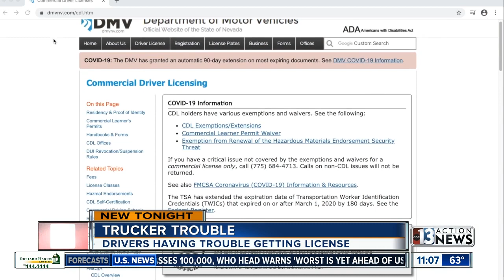Nevada trucker trouble: COVID-19 closure halts commercial license process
The COVID-19 pandemic is causing a big time slowdown with the issuance of commercial driver's license learning permits, a critical step in becoming a fully fledged trucker driver.  Driving a vehicle that can haul up to 80,000 pounds, or 40 tons, requires a lot of skill and training but recently commercial driving schools are running into some road blocks.